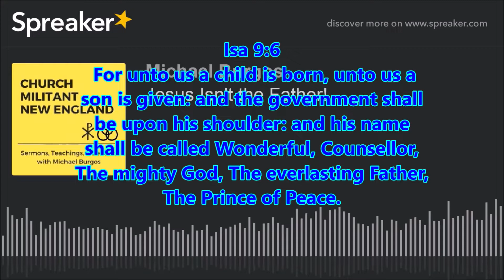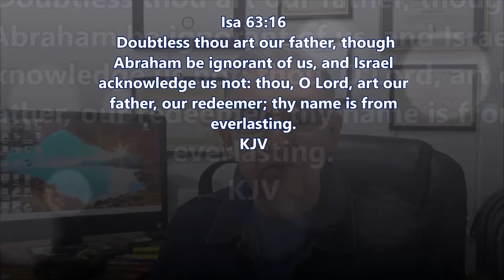Correcting Dr Burgos' "Jesus isn't the Father"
Trinitarians interpret Isaiah 9:6 completely wrong. It's time to set them straight! Jesus is the "Everlasting Father."